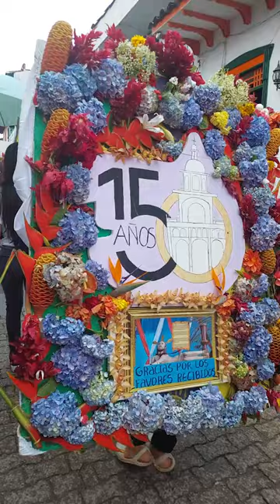150 años parroquia Támesis Antioquia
Ahora nuestra parroquia San Antonio de Padua de Támesis, es un santuario al Señor Caído ❤️
También celebramos el cierre del año jubilar y los 150 años de nuestra parroquia.